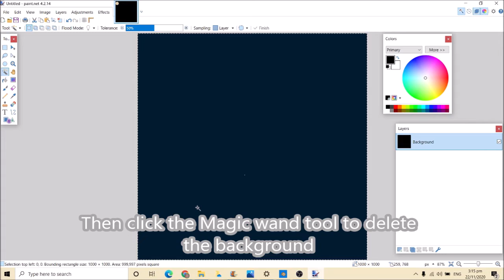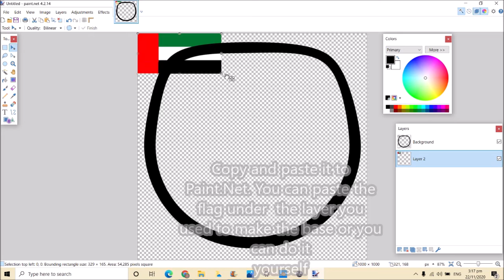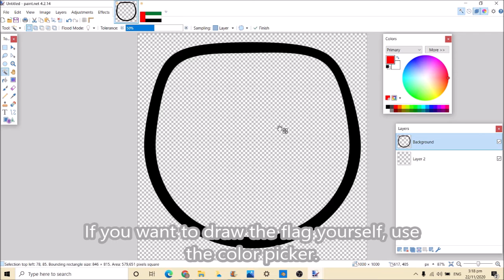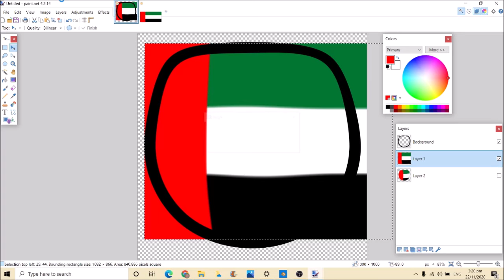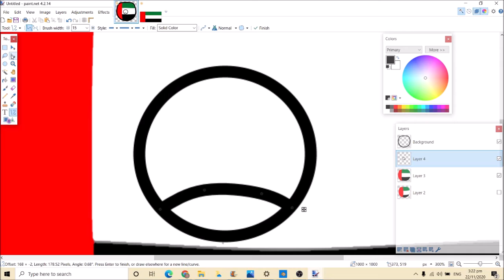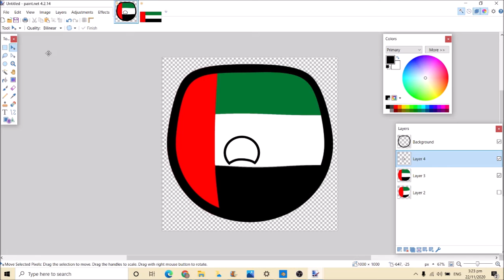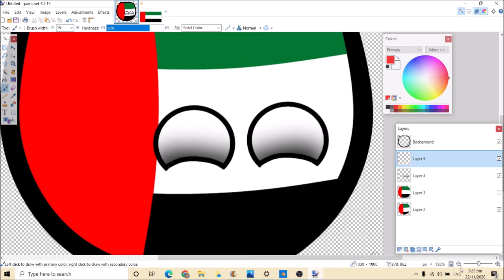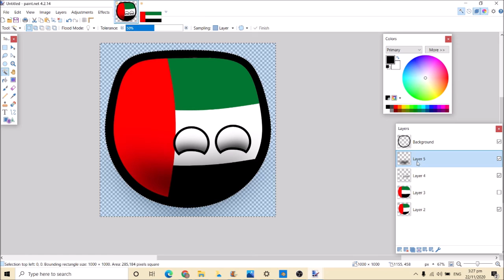How to make Countryballs using your computer/PC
Software used: Paint.Net  ( its a program name, NOT WEBSITE)

Amazing Plan
Derp Nugget
Investigations
Scheming Weasel
Sneaky Snitch
The Builder